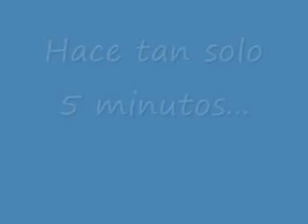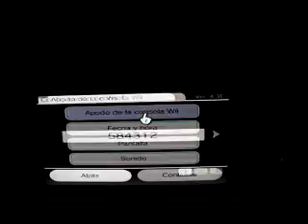LAS AVENTURAS DE MARIO Y LUIGI - Episodio 10: ¡¡Bowser vuelve, con nuevos esbirros!!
Mario y compañía se libran de Bowser, pero sus aliados derrotan a Mario y Luigi, y consiguen encontrar la combinación para liberar a Bowser.
NUEVOS PERSONAJES: WALUIGI Y KOOPA, OS LO PROMETÍ. XD